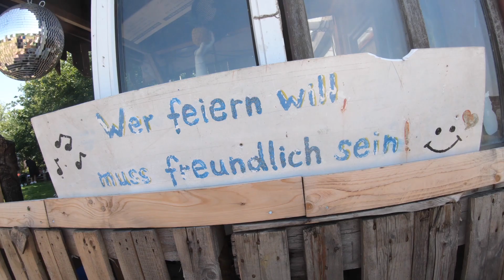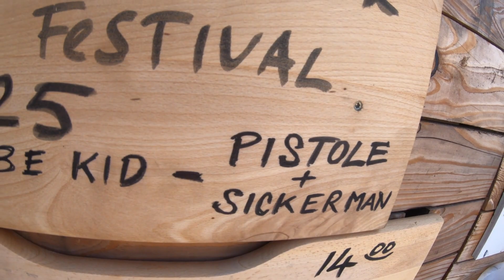Stell Dir vor es ist Fusion und Du fährst nicht hin !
DKP 025 Fusion Trailer
Nicht schlimm! Fahr in die hemelingerkaribik und erlebe Einmaliges!
Am Samstag steigt schon die dritte lange Sause der Saison mit exquisiten Acts: @pistole_music & @sickerman , @kidbekid , @wht_offiziell und @billion_one_music gehostet von @papa.lette sowie Live Visuals ab Sonnenuntergang.
Jetzt Samstag am 2.7.2022 von 18:00 bis 01:00 Uhr
in Bremen!